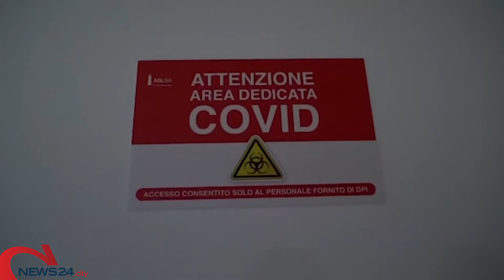PUGLIA | Covid: 83 nuovi casi e nessun decesso in Puglia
Lieve aumento dei ricoveri in area non critica e terapia intensiva